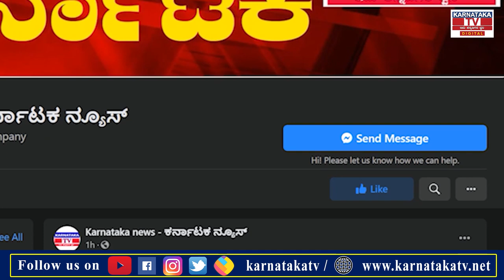ಬೆಳಗಾವಿಯಲ್ಲಿ 10 ದಿನ ಗಣೇಶೋತ್ಸವಕ್ಕೆ ಮನವಿ…! | Belagavi Ganesh Festival | Karnataka News